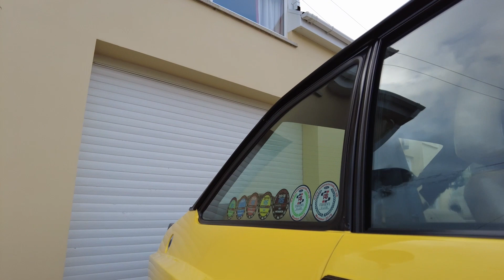1978 Ford Escort RS2000 - Exterior Review